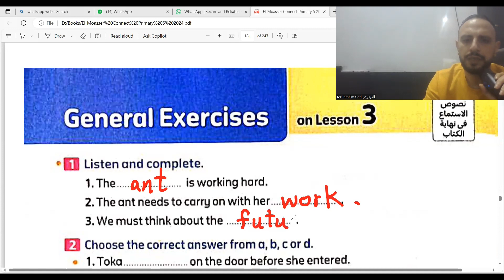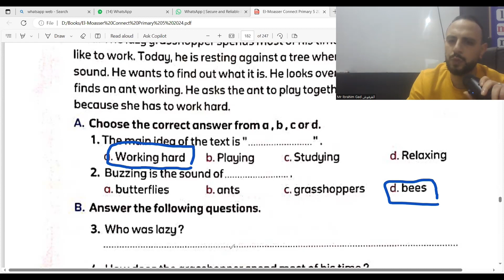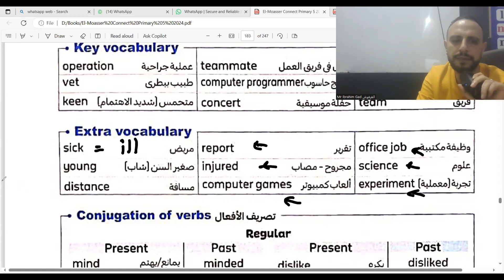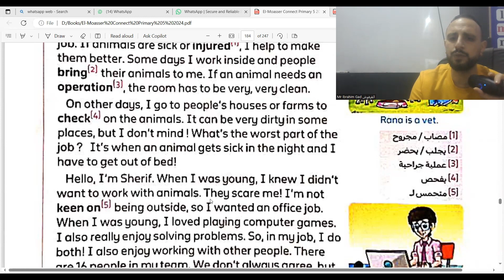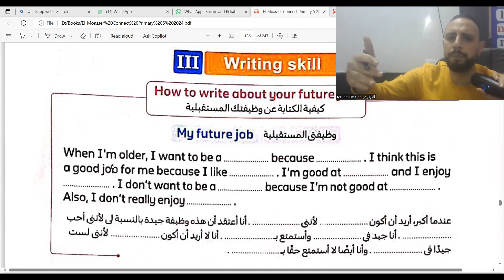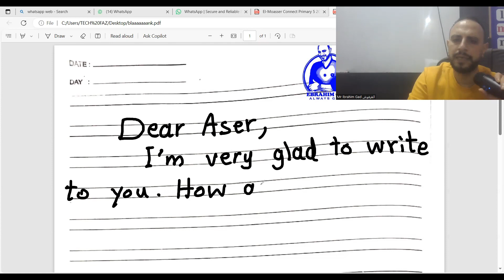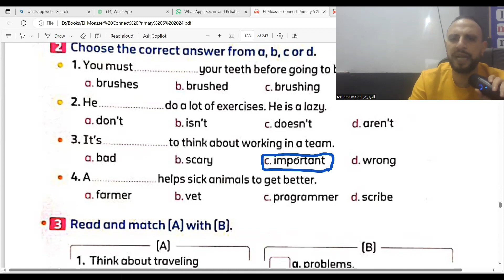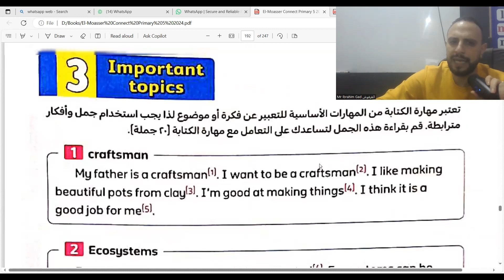شرح منهج كونكت الدرس4 5 الوحدة 5 الصف الخامس الابتدائي